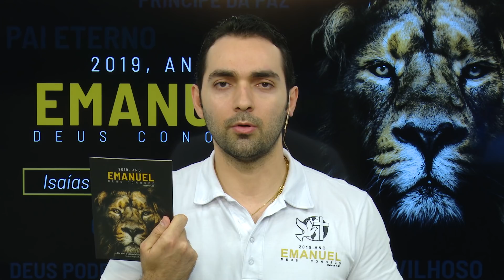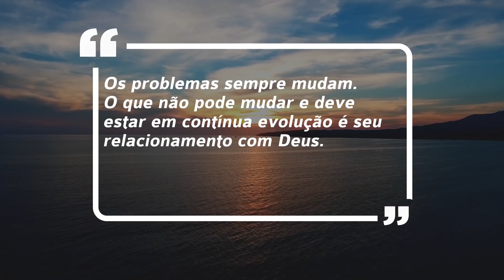Oração diária com Bispo Murillo Rossafa // 24.02.19 HD